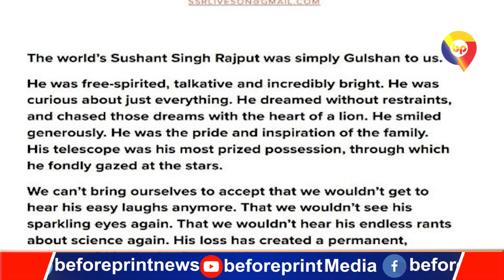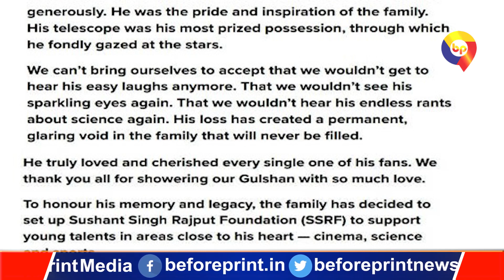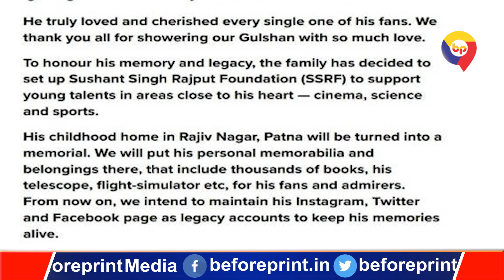Sushant Singh Rajput का श्राद्धकर्म के बाद ब्रह्म भोज आज, परिवार ने लिखा यह भावुक खत